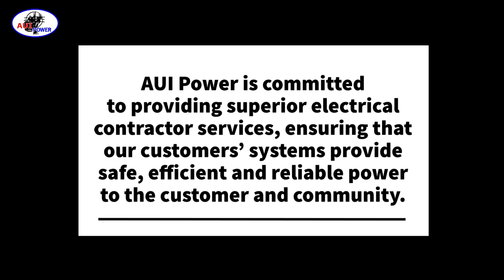AUI Power - Passionate Team, Building Powerful Partnerships!